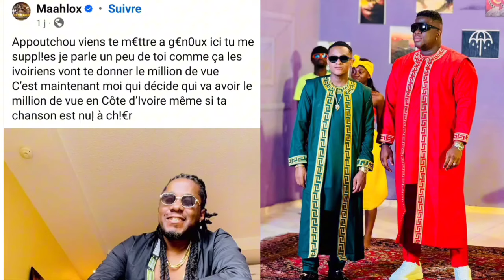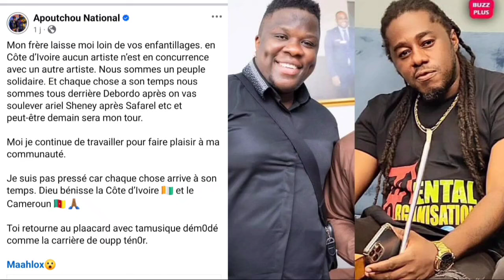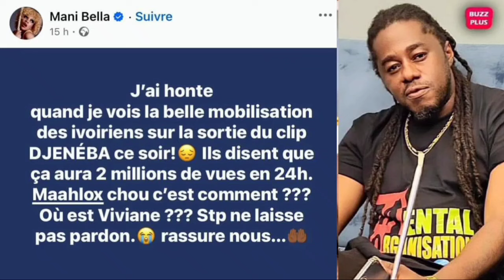Djeneba djaba de Debordo leekunfa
Abonné toi à la chêne liker activer la cloche de notification et partager la vidéo